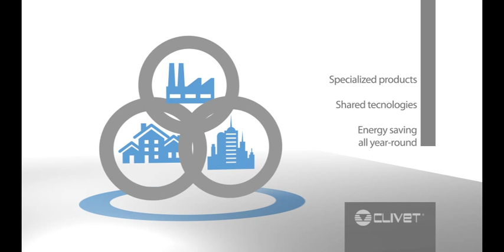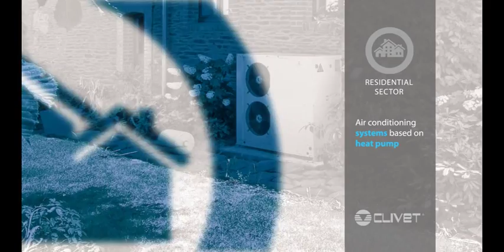CLIVET: a comfort for all environment and activities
Clivet, indoor comfort systems specialized to answer to each installation need.